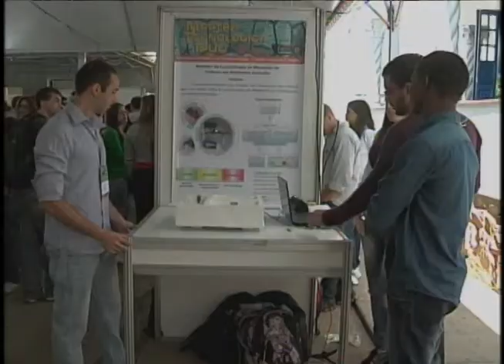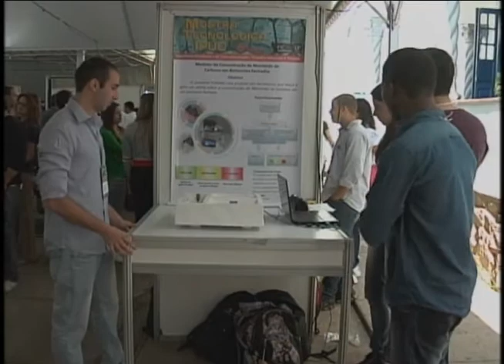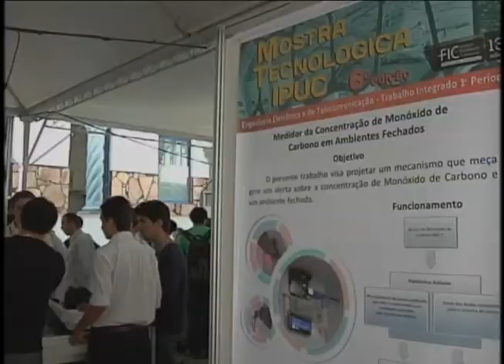ESPAÇO PUC 02/06/2014 - MOSTRA TECNOLÓGICA IPUC